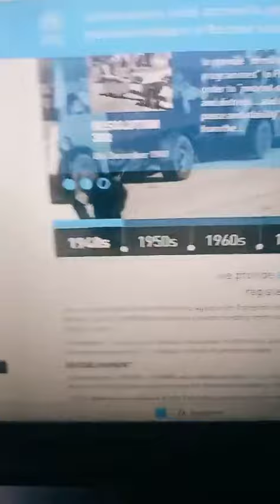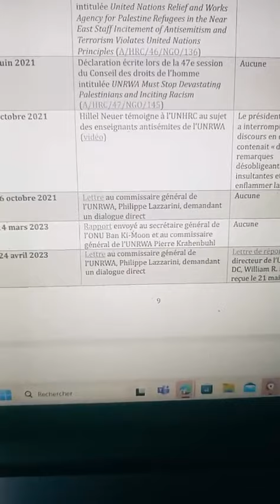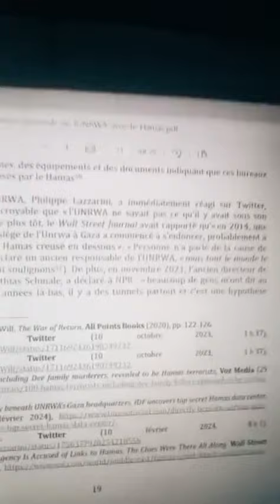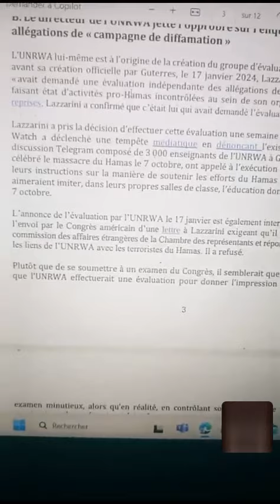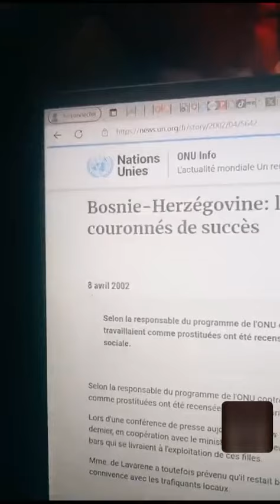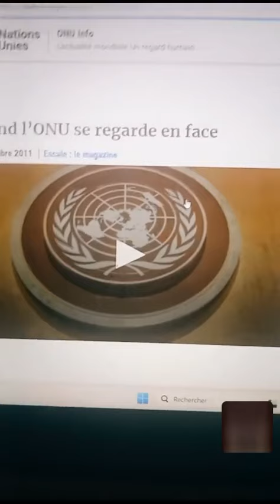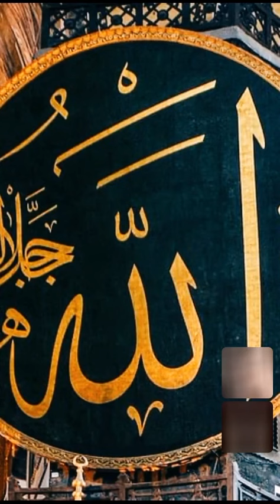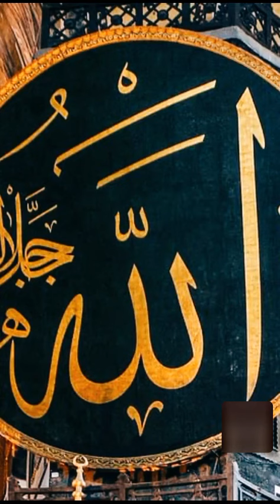UNRWA cette branche de l'ONU épinglée pour terrorisme (Live Uni)